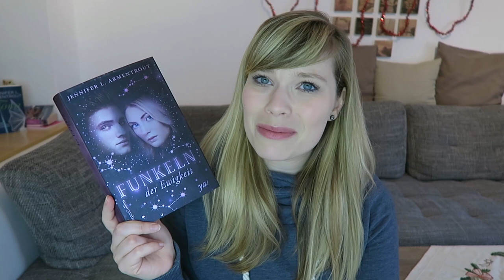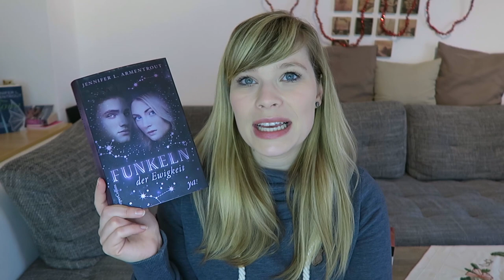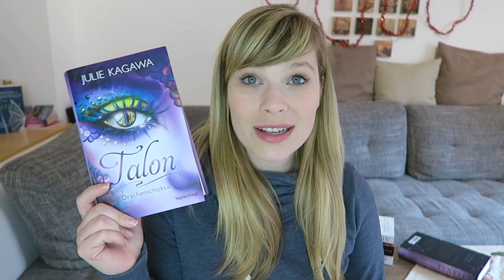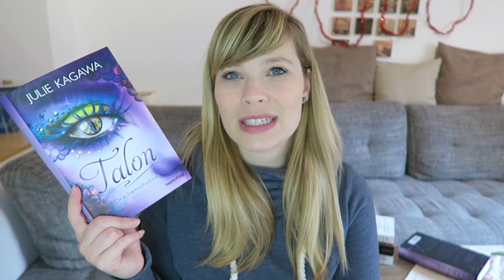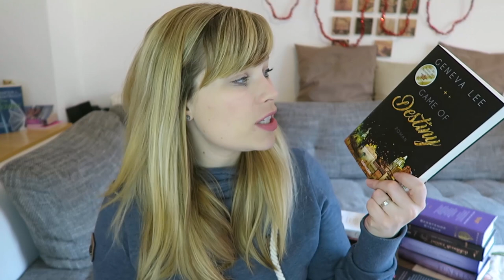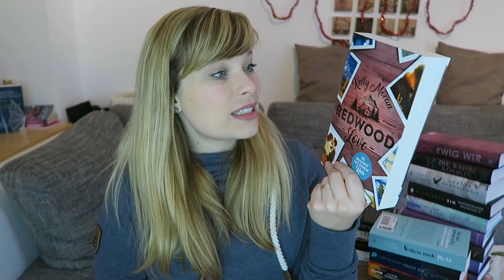Buchreihen // beendet & abgebrochen